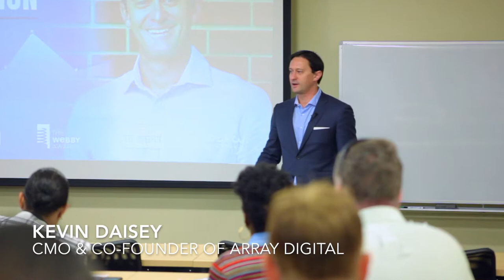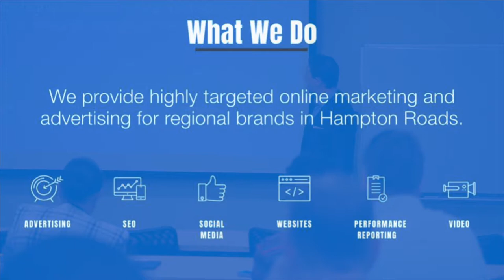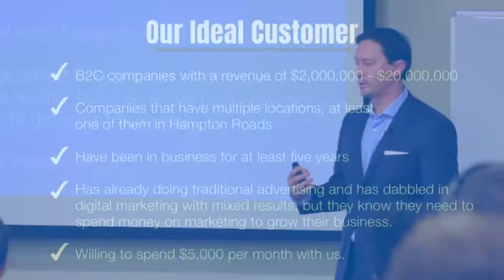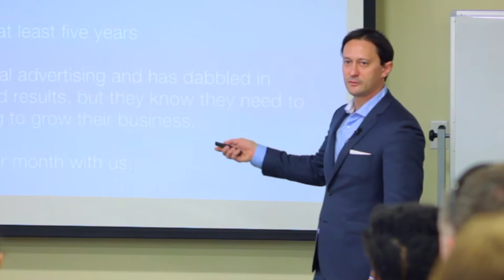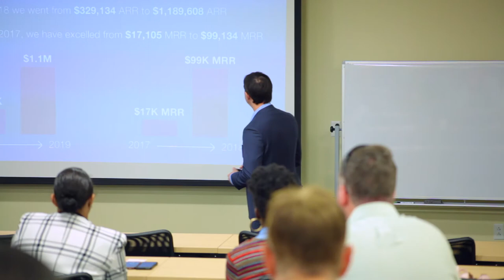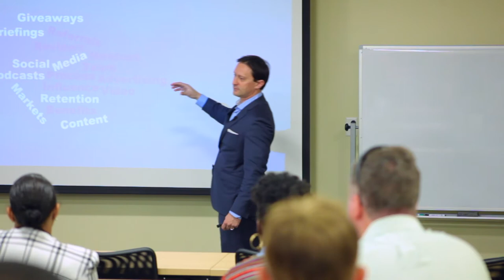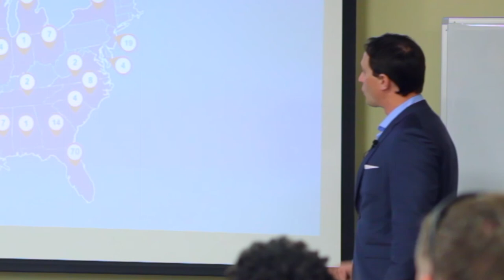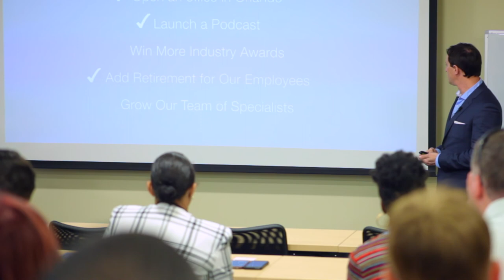Array Digital's Journey From 1M to 100M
Co-Founder and CMO of Array Digital Kevin Daisey shares Array Digital's growth plan: from 1M in recurring revenue in 2018 to 100M in recurring revenue by 2030.